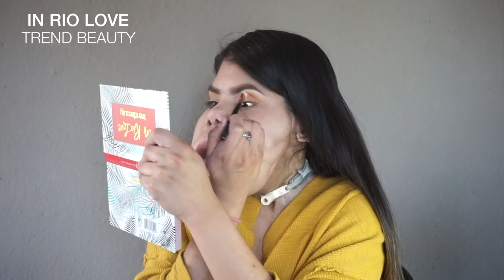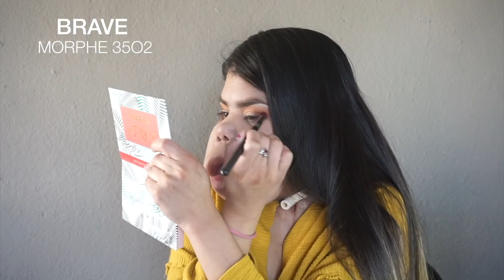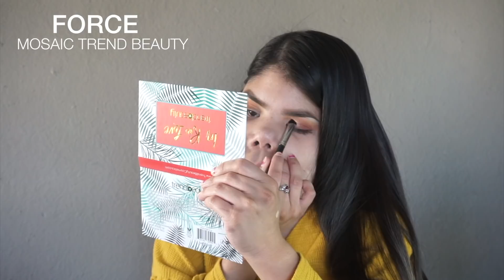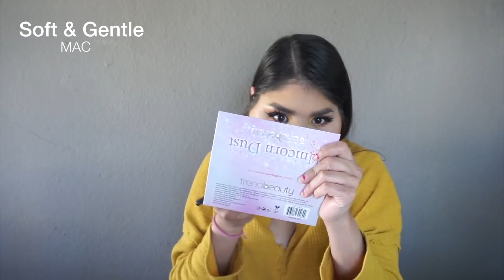Kylie Jenner Inspired look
Social media 🌐
Snap muagorda66

💕LiveGlam Kiss me monthly subscription
$21 for 3 and if use my link give you one free

💕Boxycharm
Full size products for $21